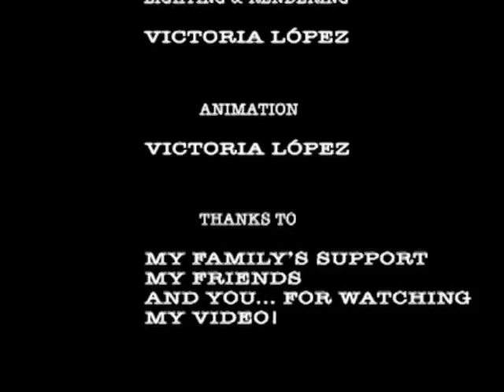Mi First Character Animation Demo Reel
Hello, my name is Victoria López. I am 16 years old, I am from Córdoba, Argentina and this is my first attempt in making a demo!!

The only thing I want to spend my entire life doing is animation (...and drawing); there is no other thing that interest me more than that. It makes me really happy bringing to life characters and being able to feel identified with them. I LOVEE animating and as Brad Bird said: "Animation is about creating the illusion of life."

I love spending hours and hours reading and searching things about what animation is all about; because day by day I discover new things about it, and that is what motivates me to continue learning. You will never get bored of it, that I can assure you! For me is one of the most amusing and exciting jobs you could ever have. Animation is a new, different, unique world to discover where "Art challenges technology, and technology inspires the art". This wonderful world takes a lifetime to explore

Hola, my nombre es Victoria López. Tengo 16 años, soy de Córdoba, Argentina y este es mi primer intento en realizar un demo!!

Las única cosa que deseo hacer para toda la vida es animar (...y dibujar); no existe otra cosa que me interese mas que esto. Me hace muy feliz darle vida a los personajes e identificarme con ellos. Yo AMOO animar y como Brad Bird dijo: "La animación se trata de crear una ilusión de la vida"

Amo pasar horas y horas leyendo y buscando cosas acerca de que se trata la animación, ya que día a día descubro nuevas cosas sobre ella, y eso es lo que me motiva a continuar aprendiendo. Nunca te aburrirás, te lo puedo asegurar! Para mi es uno de los mas divertidos y emocionantes trabajos que uno puede tener. La animación es un nuevo, único y diferente mundo por descubrir en donde "el arte desafía a la tecnología, y la tecnología inspira al arte"... Este magnifico mundo lleva toda una vida para explorarlo

Muchas gracias por mirar mi demo, espero que les haya gustado!!!

Vicky